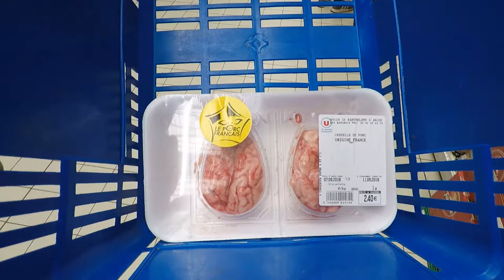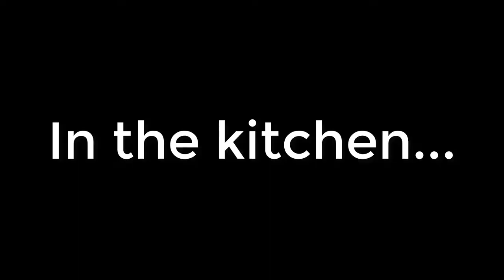I ate Pig Brains... I couldn't have predicted what happened next.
Seeking adventure? Eat pig brains in Angers, France.

Among the top 5 things to do in France or the top 5 things to do in Angers – in terms of eating exotic foods – I highly recommend trying pig brains.
You may wonder: “why would you eat that?” or you may say “that’s disgusting food!”
Well, believe it or not, on top of being a food vlog, this is also some sort of travel vlog.
I travel to some of the best destinations in the world for food adventurers.
As part of my work, I study the ways in which human cultures affect human perception, human behaviour, human beliefs and human actions and reactions.
I advocate a lifestyle driven by an open mind, wherein cultural barriers are broken and people can communicate from human to human.
What better way to show an open mind than to try exotic dishes from around the world – food is one of the final frontiers of the human cultural staples.
Some of those places may also be considered as some of the best holiday destinations in the world – but I am a professional nomad (almost a digital nomad) first before I am a food blogger or a travel blogger.
In a way, these are my travel tips or this is my travel guide.
Therefore, if you are travelling in Europe and you are looking for the best things to do in France or the best things to do in Angers, try this dish and help break cultural barriers.
And by the way, you may someday bump into me, on the streets of a busy city, in a restaurant eating weird stuff or working on the beach of some amazing holiday resort. Come and say hi 😊